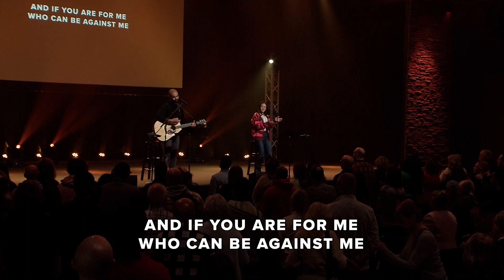Battle Belongs | The Chapel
Watch sermons and full services on our channel. Check our website for details on upcoming events and to get involved at The Chapel.